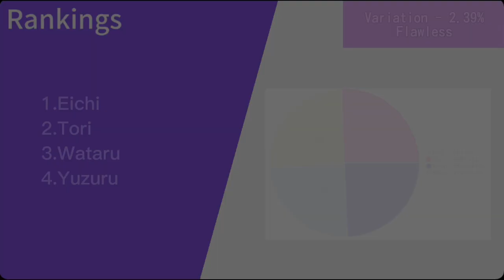Angelic Grace ( Fine ) - Line Distribution